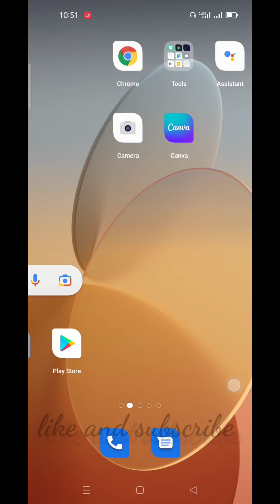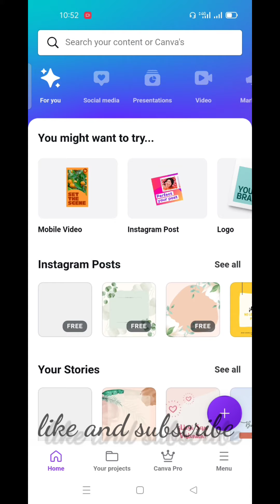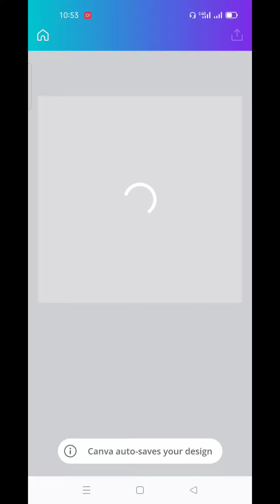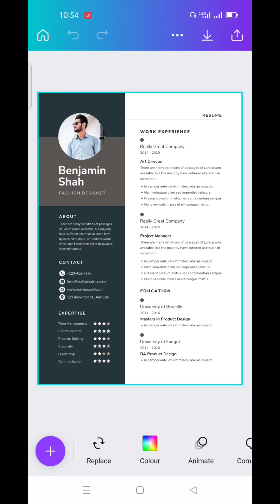one of the most best app for mobile phone